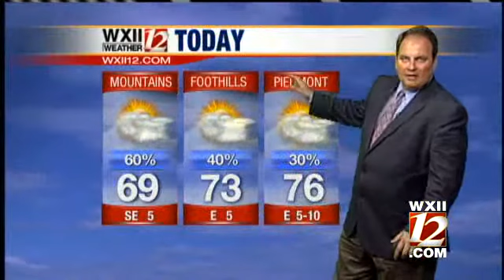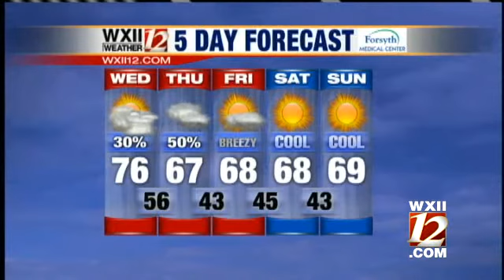Video Cast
Austin Caviness takes a look at your forecast...